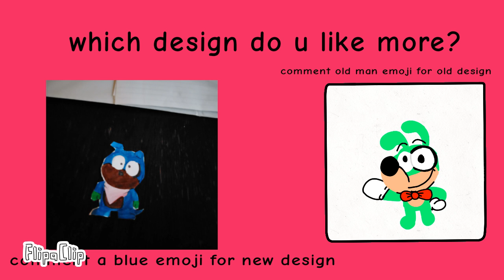Which design do u like more?